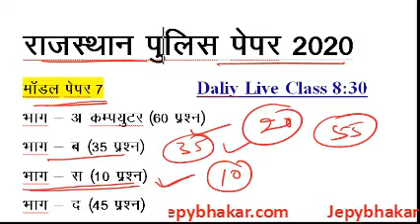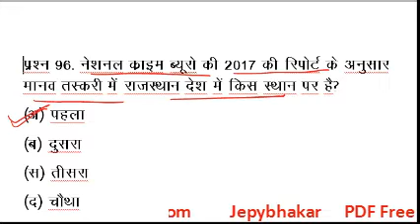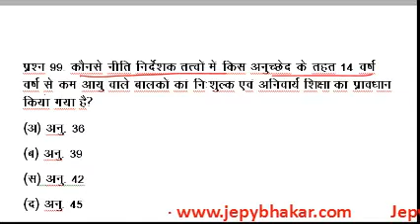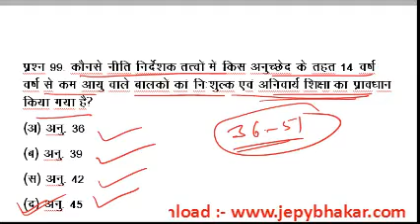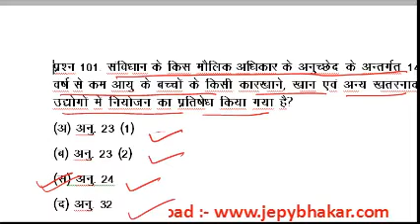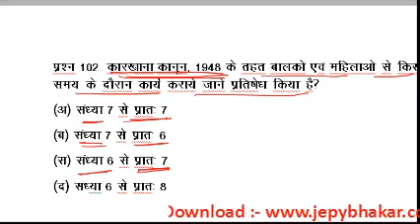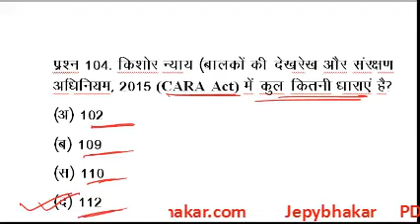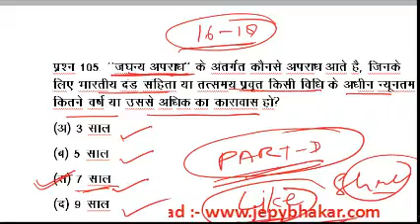Rajasthan Police Paper 2020 / Model Paper-7/ Part-C / राजस्थान पुलिस मॉडल पेपर 2020 / Jepybhakar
राजस्थान पुलिस मॉडल पेपर 2020 / Rajasthan Police Model Paper 2020 (Model Paper-6) / rajasthan police new syllabus 2020 के अनुसार इस मॉडल पेपर में आपको देखने को मिलेंगे पूरे 105 प्रश्न इस प्रकार है :- Part-a (reasoning and Computer) / Part b (General Science, History, Geography, current GK) /Part-C (Crime against women and children||महिलाओं व बच्चों के खिलाफ अपराध|) / Part -D (Rajasthan GK) निश्चित ही यह न्यू सिलेबस के आधारित प्रश्न आपको पसंद आएंगे और आप की परीक्षाओं में तैयारी के लिए मददगार साबित होंगे आप अन्य वीडियो भी देख सकते हैं लिंक नीचे है

Rajasthan Police Part-C Question Online class-2/ Most Important Part-C GK Question / Jepybhakar

Rajasthan Police Computer Question Online class-1

rajasthanpolice reasoningRajasthan Police Reasoning, Math & gk Mock (solved, model paper) (mcqs) Test In Hindi by let's learn with jepybhakar